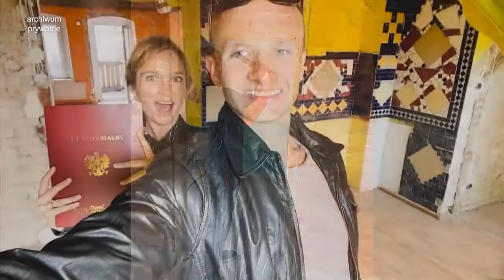Rolnik szuka żony: U Kamila dały się zauważyć pierwsze rozbieżności w planach na przyszłość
U Kamila dały się zauważyć pierwsze rozbieżności w planach na przyszłość